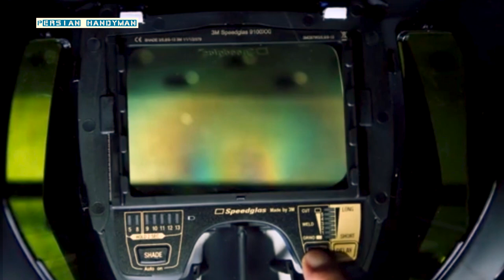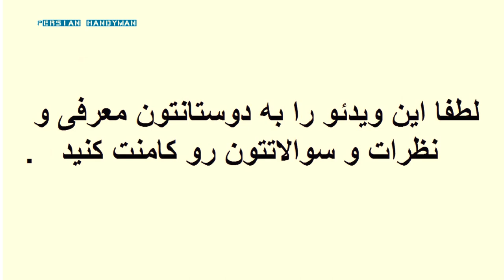بررسی عینک اتوماتیک جوشکاری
در برنامه امروزارزانترین عینک اتوماتیک جوشکاری بازار ایران را بصورت کامل بررسی میکنیم (تست سرعت تاریک شدن ، تست در مقابل نور جوشکاری ، تست مقابل نور آفتاب ، مقایسه با عملکرد شیشه معمولی ماسک جوشکاری و مقایسه با عملکرد یک فیلتر استاندارد) و در نهایت قضاوت بر عهده دوستان هست ،
Dark states : DIN3-11
لینک سابسکرایب :